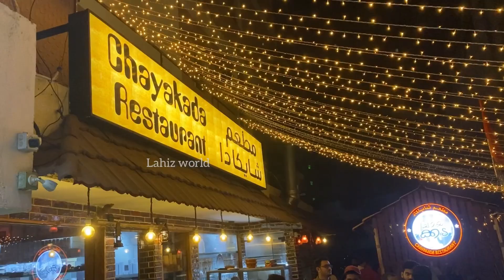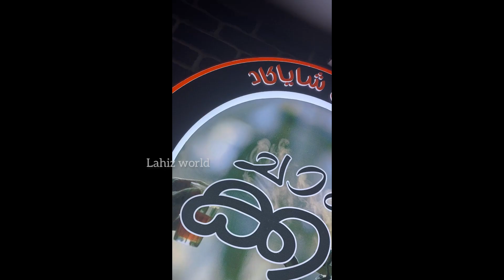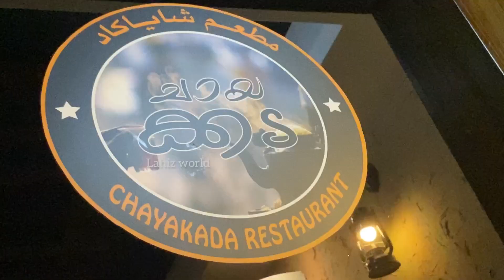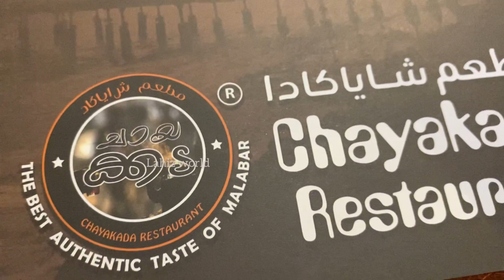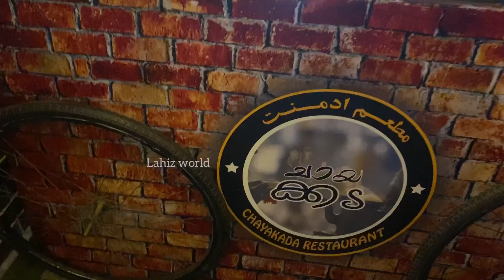അജ്മാനിലെ ചായക്കടയിൽ പോയിട്ടുണ്ടോ? Ajman Chayakkada Resturant|Weekend vlog with friends|Food Review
അജ്മാനിലെ ചായക്കടയിൽ പോയിട്ടുണ്ടോ? Ajman Chayakkada Resturant | Weekend vlog with friends